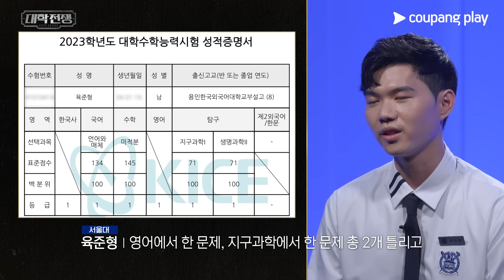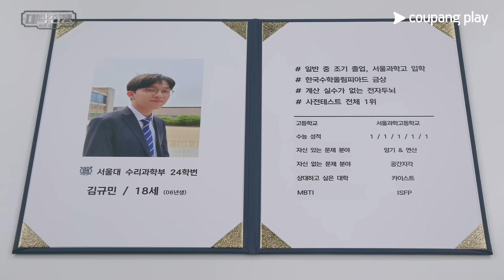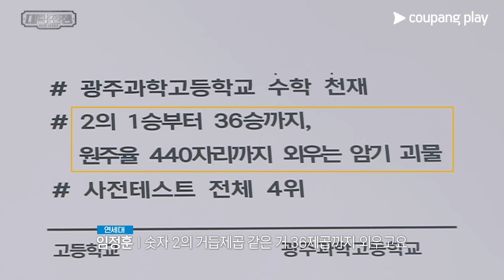대학전쟁 시즌 2 | 스페셜 티저 | 서고연카포 프로필 공개ㅣ 쿠팡플레이 | 쿠팡 | EN Subbed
‘천재 옆에 또 천재’

대한민국 상위 1% 찐천재
20인의 넘사벽 스펙 공개!

[대학전쟁] 시즌 2
11월 15일 (금) 저녁 8시
쿠플에서 만나요